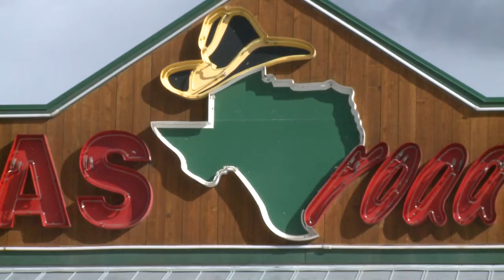NM butcher in National Meat Cutting Challenge